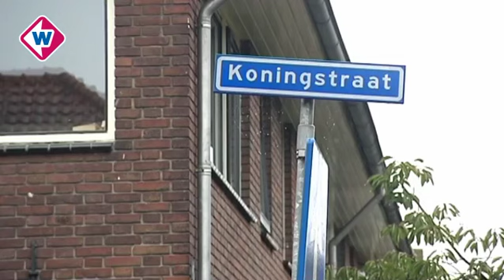Moord Leiderdorp lijkt liefdesdrama